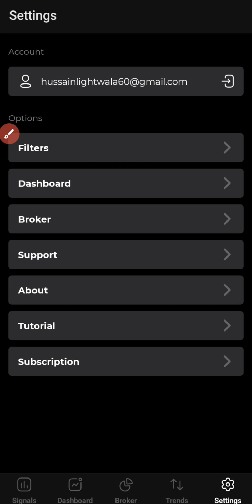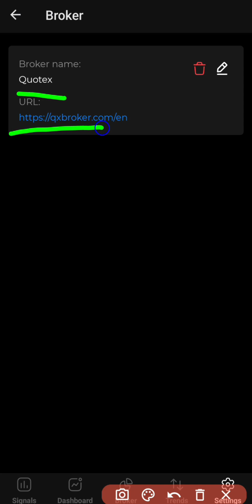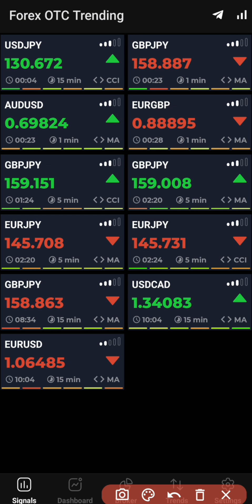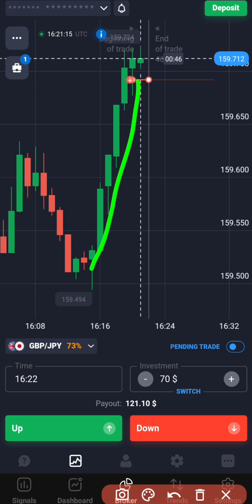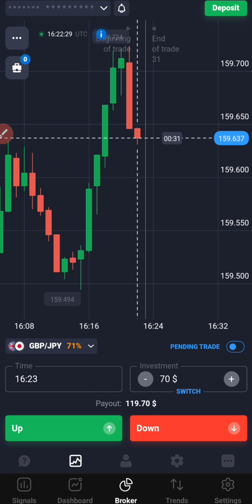VFX Alert App Review In Hindi| How To Trade With VFX Alert App In Hindi?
vfxAlert application is the best instrument for the binary options trading. In one window together with platform the trader will find the full-range of analytical instruments: direct binary signals, online-charts, trend indicator, market news and signals history.
vfxAlert has an intuitive interface that provides convenience for both novice traders and professionals.